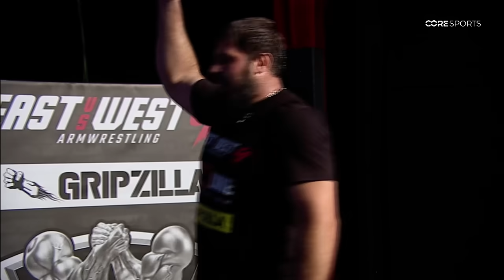Vitaly Laletin vs Revaz Lutidze East vs West9 Superheavyweight Match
East vs West 9, August 26th , Live on Coresports

EAST VS WEST 9 ERMES GASPARINI VS DEVON LARRATT